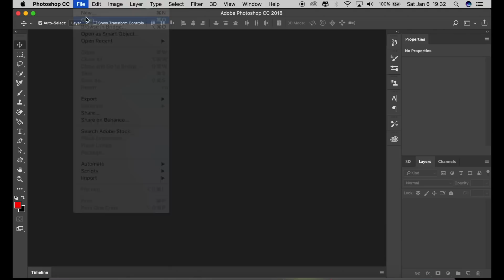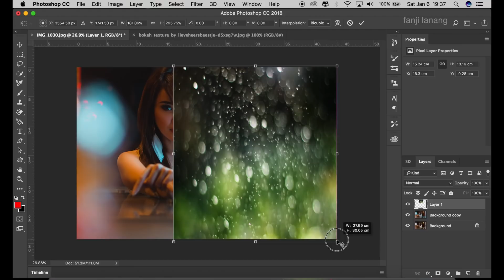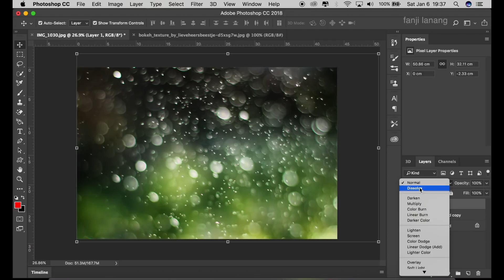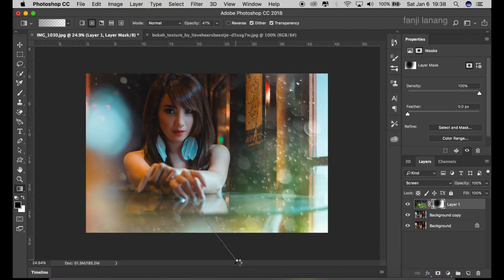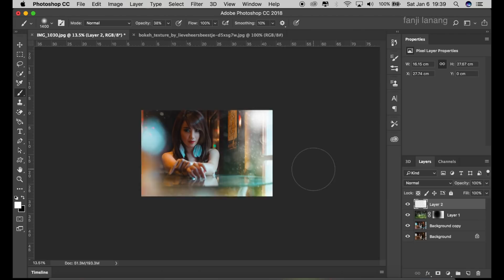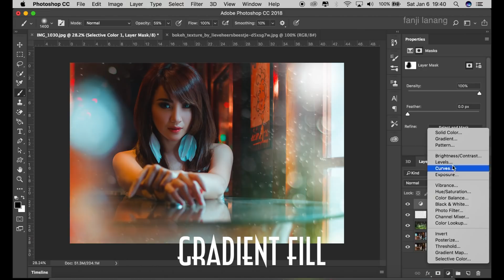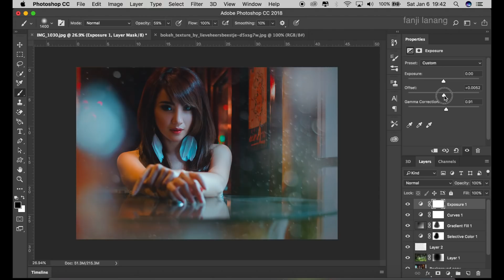Cinematic Color Effect | Photoshop Tutorial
in this tutorial i will learn you how to make cinematic color grading style in photoshop , i used camera raw . simple  coloring.